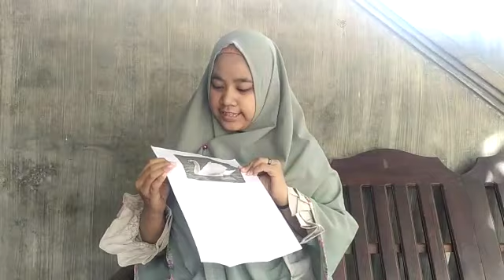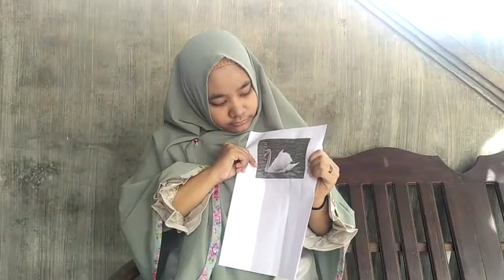Yulinda Aci sariyana || praktek mengajar 1 || hewan berkaki dua || angsa